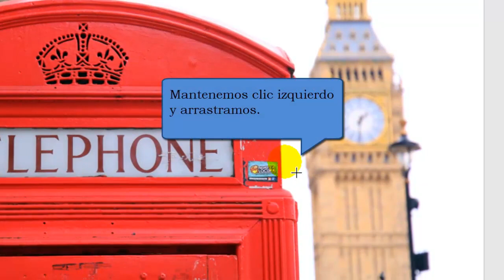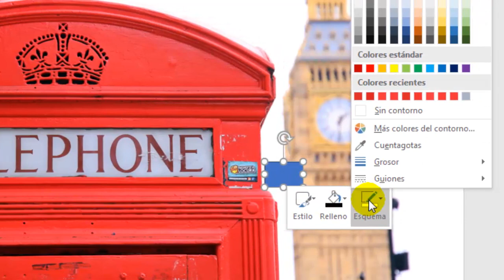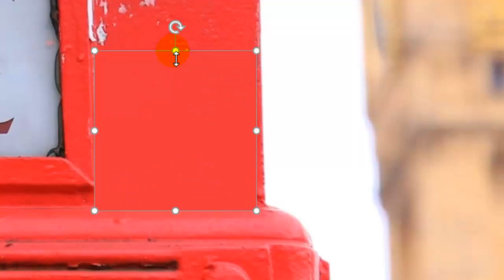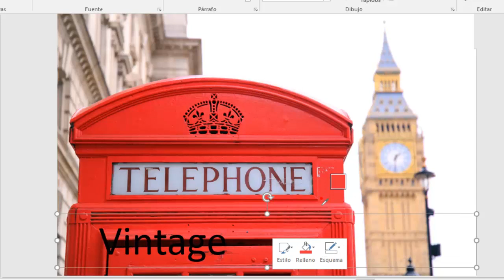Cómo detectar el color de una imagen en PowerPoint 2016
A continuación veremos cómo detectar el color de una imagen en PowerPoint 2016, para incorporarlo automáticamente a un cuadro de texto o cualquier tipo de forma (círculo, rectángulo, etc) en PowerPoint 2016.

Esto nos resultará de gran utilidad si, por ejemplo, deseamos ocultar una parte de la imagen o también para conseguir que el texto que coloquemos encima de la imagen se pueda leer con mayor facilidad.

En efecto, comprobaremos que no será necesario utilizar otros programas para detectar el código RGB de la parte de la imagen deseada, ya que podremos hacerlo directamente con la función “Cuentagotas” de PowerPoint 2016.